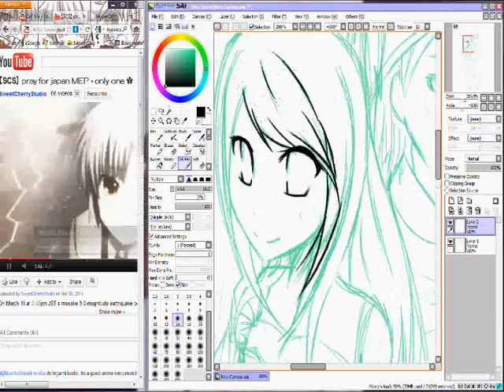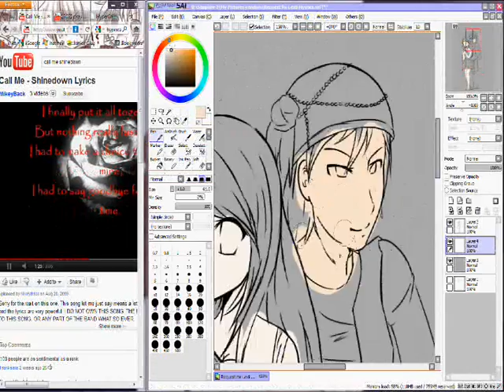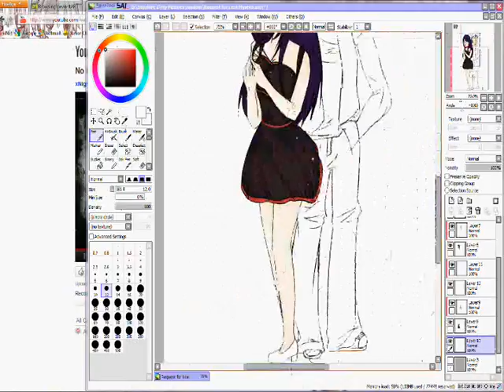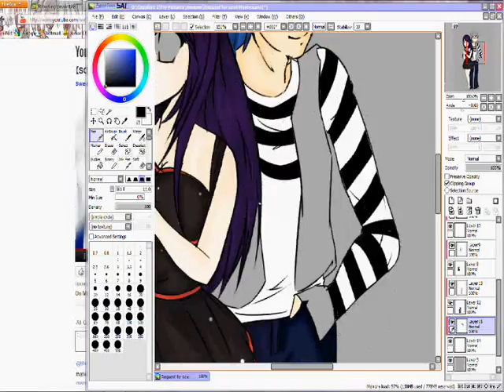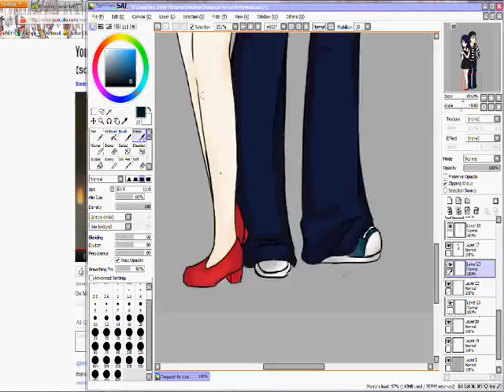Request # 6 LexiiMystics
HEY EVERYBODY
This took me a while and I'm sorry i have been busy.
I'm using my PC not my laptop and i miss my laptop
Hope you people like it
DA LINK WILL BE UP SOON